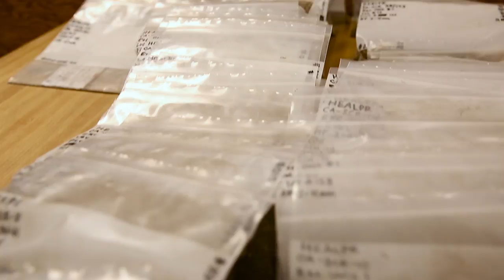Amah Mutsun Tribal Band and archaeologists uncover ancient practices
In the Santa Cruz mountains, UC Berkeley archaeologists and anthropologists have joined with the Amah Mutsun Tribal Band and California State Parks to uncover ancient tribal practices to help bring their history to light and find more sustainable approaches to land management.

Featured, in order of appearance:
Kent Lightfoot, Prof. of Archaeology, UC Berkeley
Valentin Lopez, Chairman, Amah Mutsun Tribal Band
Rob Cuthrell, Postdoctoral Scholar, Archaeological Research Facility, UC Berkeley
Mike Grone, PhD student, Anthropology
Rosario Torres, Anthropology undergraduate
Paul Lopez, Amah Mutsun tribal band steward
Gabriel Pineida, Amah Mutsun tribal band steward
Mark Hylkema, Associate State Archaeologist, California State Parks

Music: "Open Sea Morning" and "Porches and Universes" by Puddle of Infinity